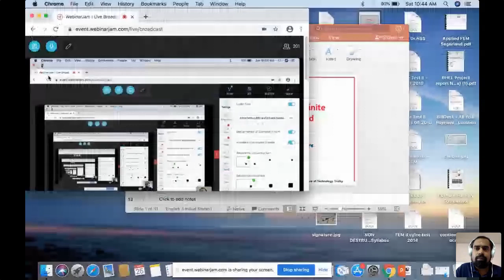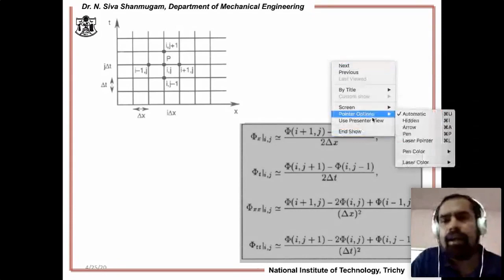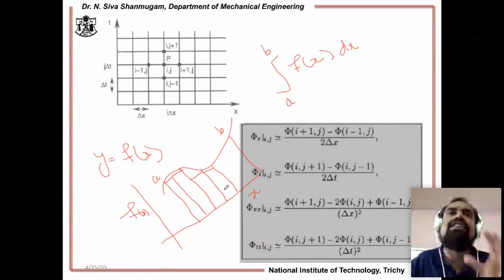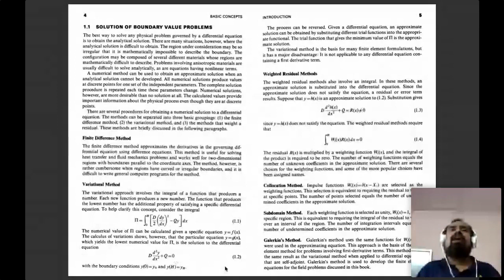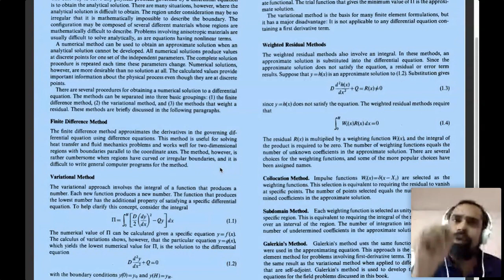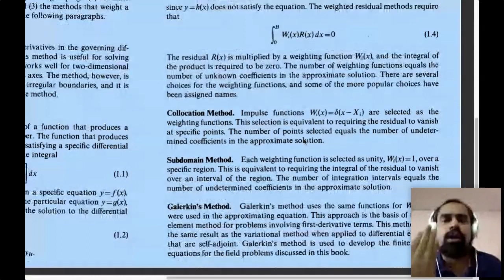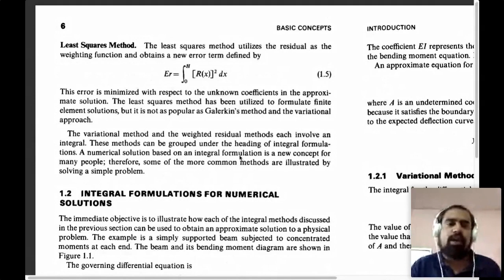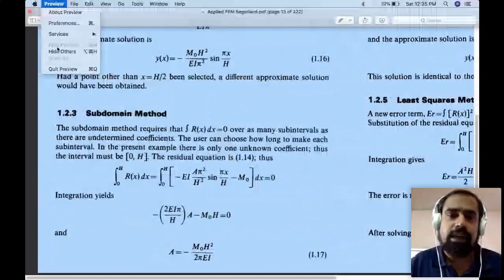Fundamentals of Finite Element Analysis - CIT Chennai Webinar Series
Fundamentals of Finite Element Analysis
presented by
Dr.N.Siva Shanmugam
Associate Professor

Mechanical Engineering

NIT Trichy
organised by
Chennai Institute of Technology
25 April, 2020